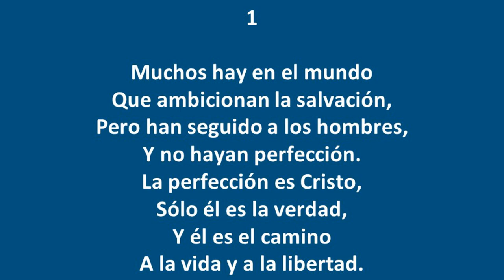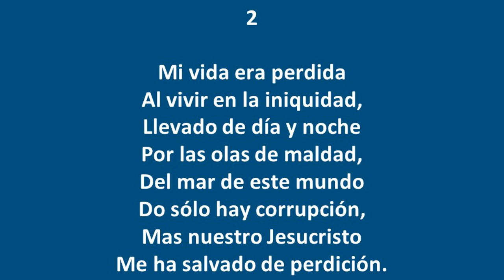Muchos hay en el mundo - Himnos Inspirados Selectos Nº 95